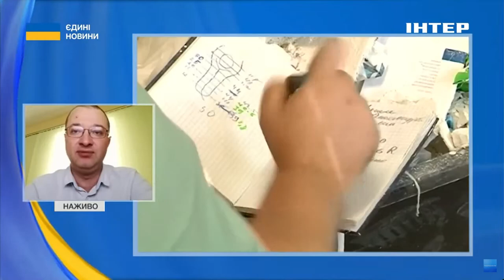🇺🇦ЕВОЛЮЦІЯ ПРОТЕЗУВАЛЬНИХ ТЕХНОЛОГІЙ // Віталій Музиченко розповів про доступність нових протезів